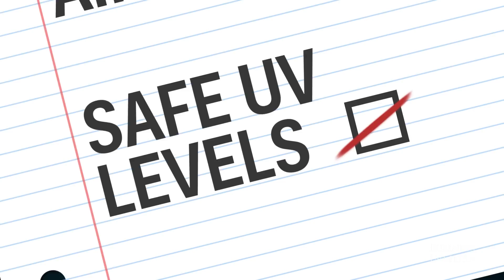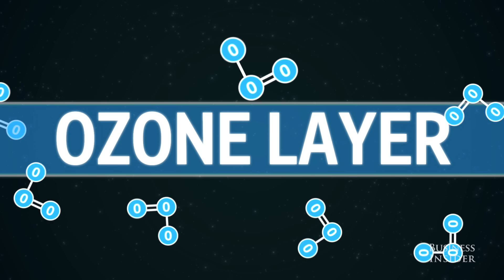How Humans Can Cheat Extinction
If Earth is ever threatened by an apocalyptic event, how can we ensure the survival of the human species? The answer may be to move to Mars. Here's how it could happen.